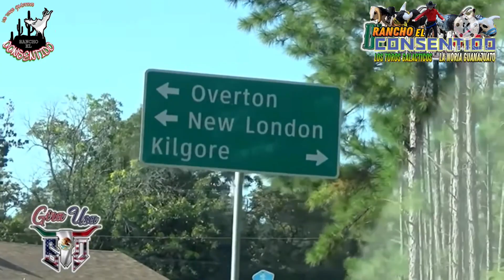MINI JARIPEO! ESTOS TOROS DAN MIEDO 😱 RANCHO EL CONSENTIDO EN KILGORE, TEXAS! GIRA USA 2022!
No tengo derechos de música ni al autor
Rancho el Consentido en Kilgore, Texas